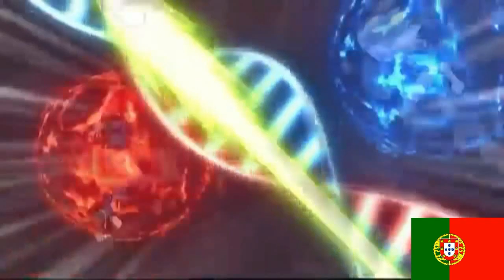Inazuma Eleven Multilanguage: The Birth In 6 Languages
Inazuma Eleven in 6 languages:
00:04 Japanese (The Birth); 00:20 Dutch (Dageraad); 00:32 French (L'Aurore); 00:45 Portuguese (The Dawn); 00:58 Castillan Spanish (La Aurora); 01:12 Italian (Aurora).
My favorites are: All, except the portuguese.
Sorry for the English but I have not found either the complete episode or the single technique.